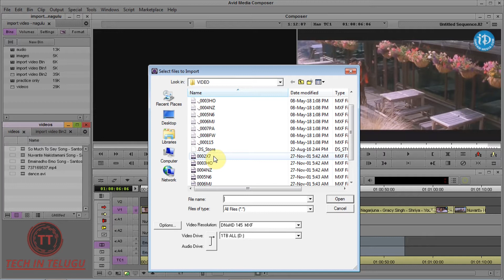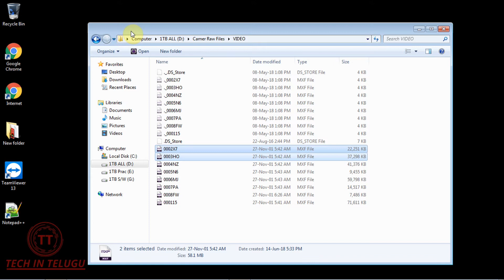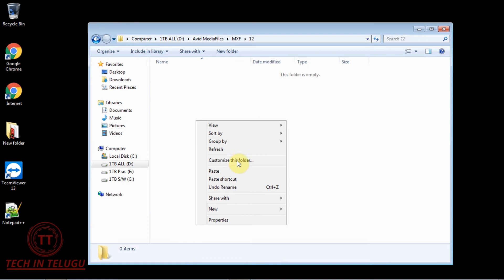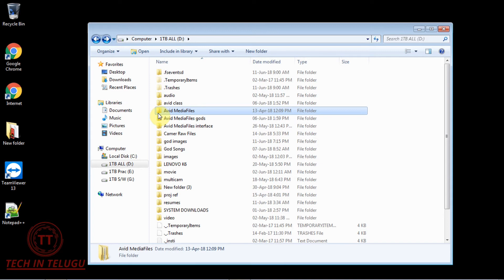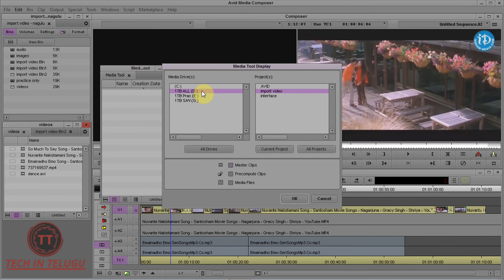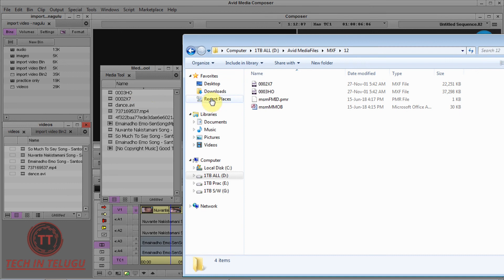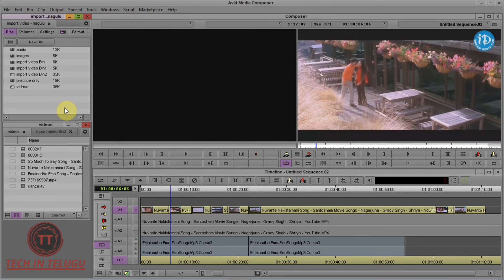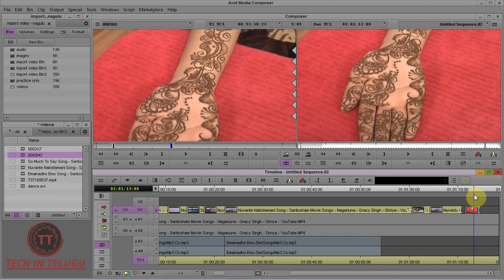12.AVID MEDIA COMPOSER 7 | HOW TO IMPORT MXF FILES | CAMERA RAW FILES IN AVID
IN THIS CLASS WE DISCUSS ABOUT HOW TO IMPORT MXF FILES OR CAMERA RAW FILES IN TELUGU